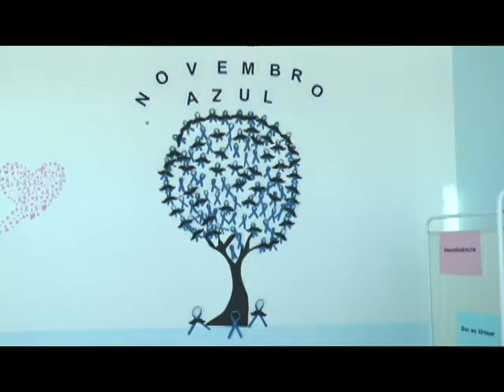NOVEMBRO AZUL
AS UNIDADES DE SAÚDE DE PONTA GROSSA TIVERAM UMA PROGRAMAÇÃO ESPECIAL NESTA TERÇA-FEIRA.

FOI O DIA D DO NOVEMBRO AZUL, MÊS DE CONSCIENTIZAÇÃO SOBRE A SAÚDE DO HOMEM E PREVENÇÃO AO CÂNCER DE PRÓSTATA.